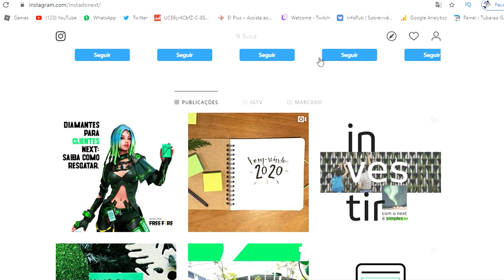CORRE é HOJE!!! 300 DIAMANTES GRÁTIS VERDE no FREE FIRE